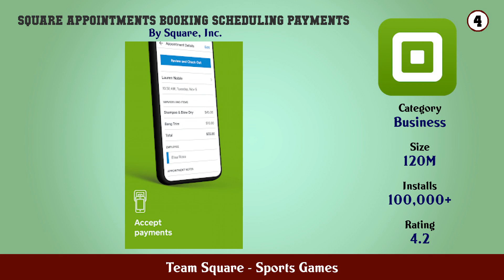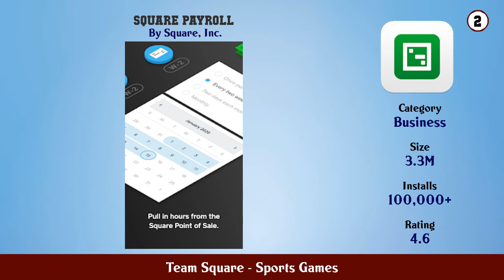Top 10 Team Square Android Games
In this video we have listed Top Team Square Android Apps. This video is for information and reference purpose only.